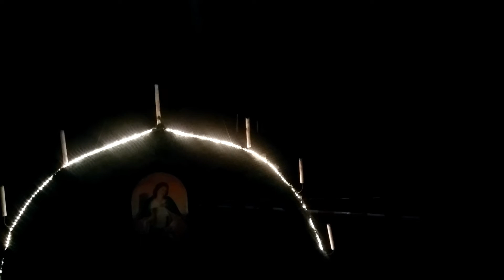Viyana Yeralti Magarasi